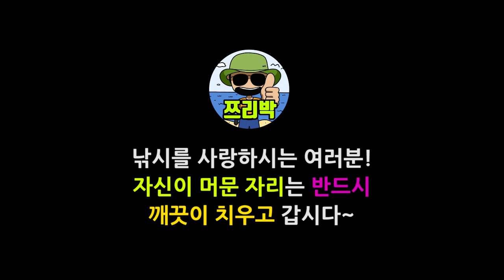[ 쯔리박(つり朴) ] 속초 낚시 1부. [동명항 낚시] 겨울에 동명항 방파제에서 낚시해보기~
속초 동명항 방파제에서 영하의 날씨로 오락가락 하는 가운데
낚시를 해봤습니다~ 고기는 못잡았지만 정말 멋진장소입니다~
고기잡는 모습은 2부에 나옵니당~ 참고하시길~